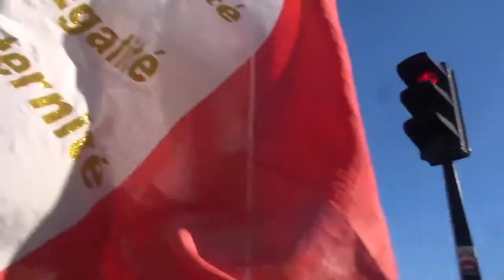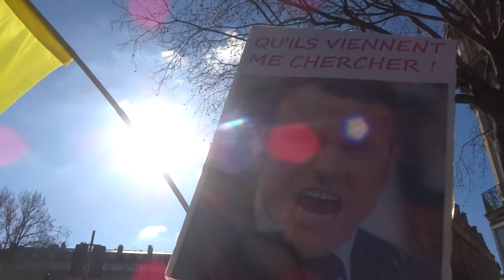Manifestation giletsjaunes onestla 27fevrier 2021 no.6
Manifestation giletsjaunes onestla gj 27fevrier 2021 no.6 Bibi Eliane Jesus MarieOdile Nejeh Théo Valentin ReservoirApps Trotti Voltuan mariepanic Paris Métro Reuilly Diderot à Sacré Coeur